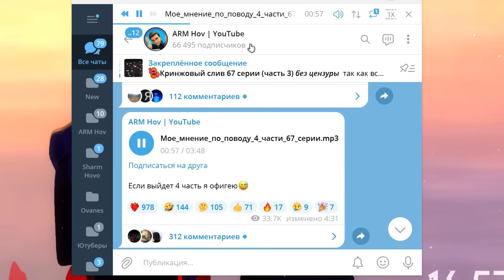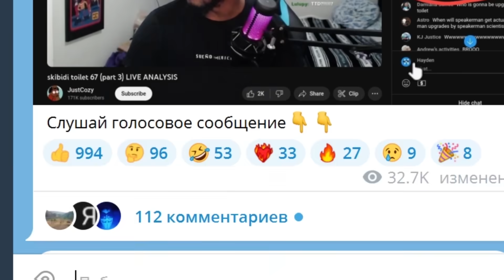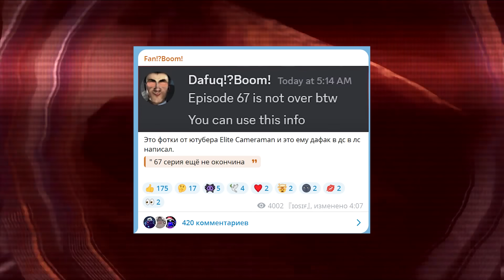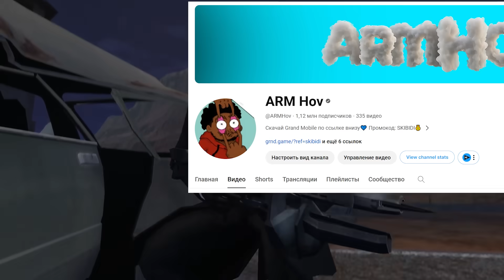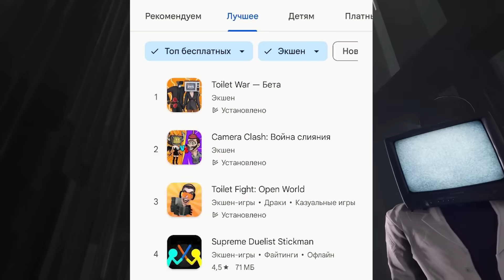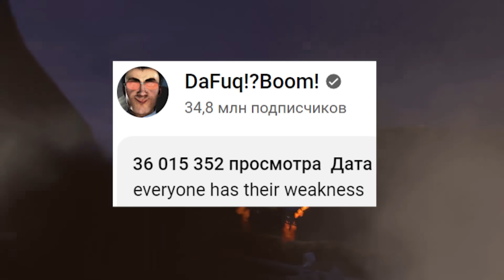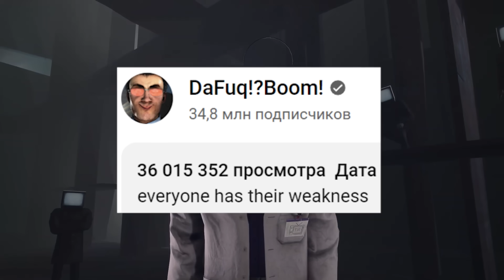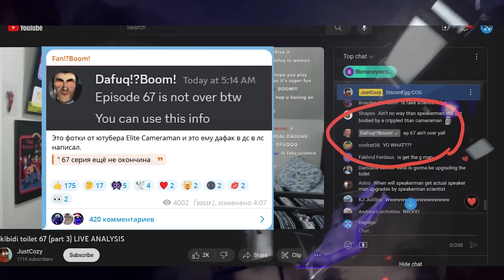ДАФУК СЛИЛ ИНФУ!?😱😍 ЧТО БУДЕТ В 4 ЧАСТИ 67 Серии? Разбор инфы о 4 части 67 Серии🔥 Skibidi Toilet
KARLO - 1000 чипов.
START - 1000 чипов.
RAZO - 1000 чипов.
MAGADAN - 1000 чипов.
ZENGI - 1000 чипов.
NEMI - 1000 чипов.
KICKS - 1000 чипов.
ROYAL - 1000 чипов.
ROBZI - 2000 чипов.
WAR - 1000 чипов.
HOZUC - 1000 чипов.
KUPIK - 1000 чипов.
VADIMYCH - 1000 чипов.
BONUS - 1000 чипов.

📢 (Реклама, Сотрудничество) ☝